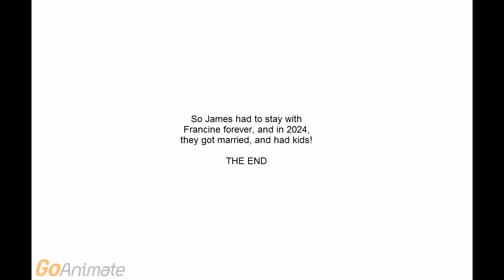James Sues His Parents (Final James Video)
The final episode of the James series is on YouTube for the first time ever and in HD!

Credit to everyone! This is the last James video!

Includes a thank you message for caroline0204 and some updates.

NOTE: This episode is not offensive